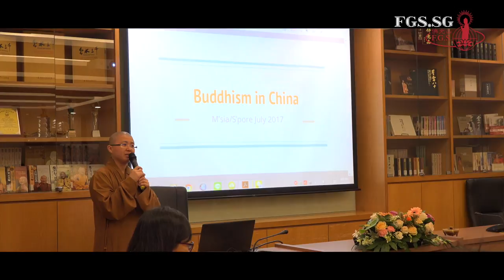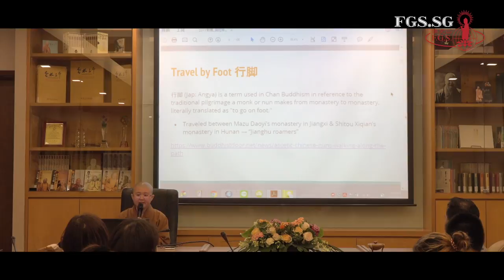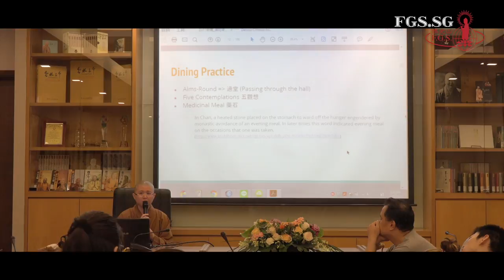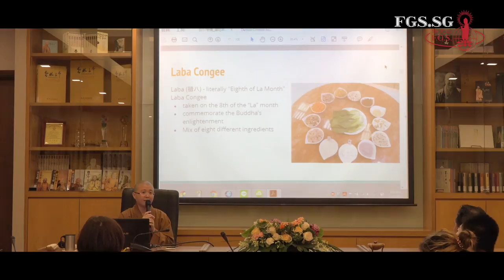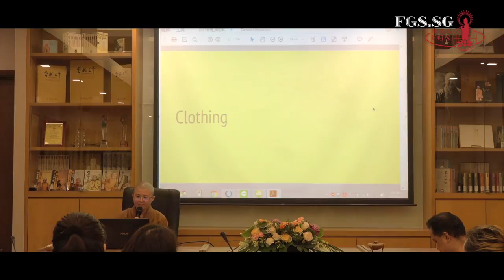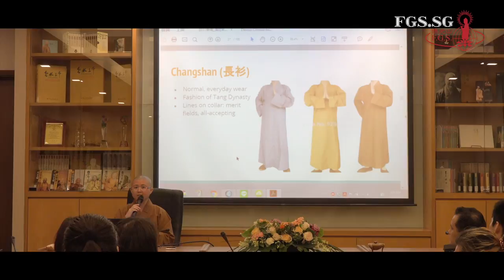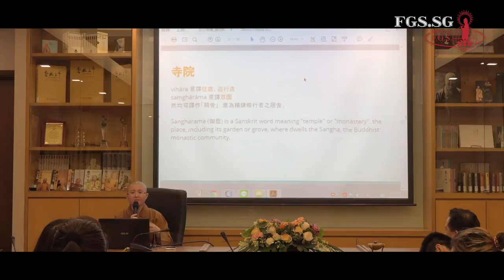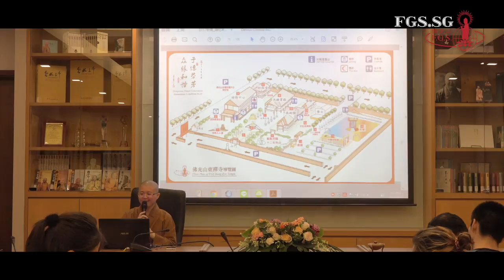Ven You Lu - Development of Buddhism in China (I) 2017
On 16 July 2017, Venerable You Lu delivered the second part of her talk on the development of Buddhism in China as part of the English Dharma Talks Series on Humanistic Buddhism at Fo Guang Shan Singapore.